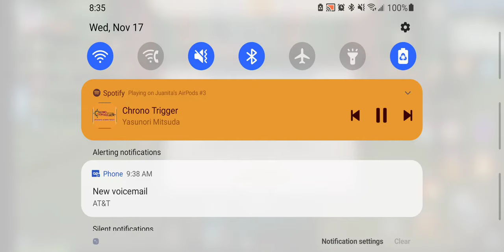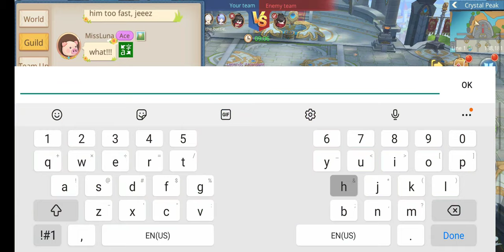guardians of cloudia guild war pigsty vs legends [1 guy] 11/17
guardians of cloudia guild war